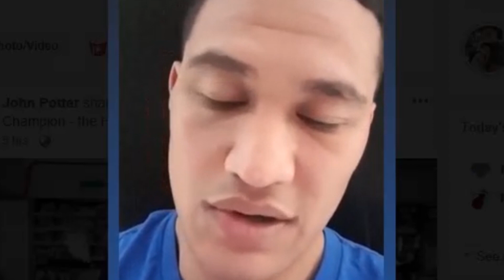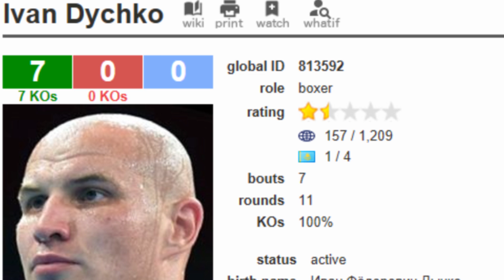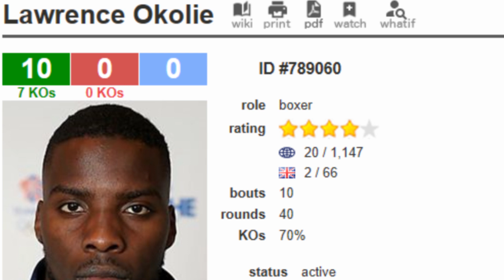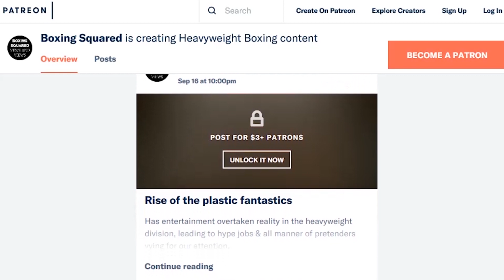DEONTAY WILDER NEW SPARRING PARTNERS IN CAMP, FURY GRINDING TOO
New batch of sparring partners in the Deontay Wilder training camp, while Tyson Fury is getting good work too.

Boxing Squared